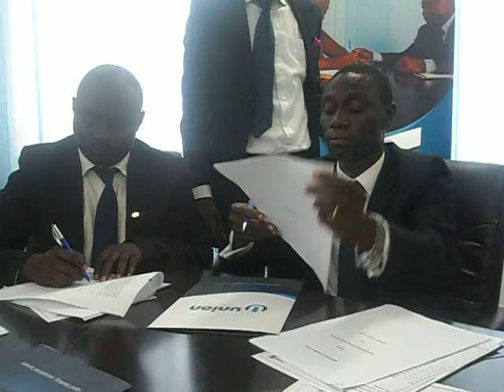Union and Imagine8 sign memorandum of understanding